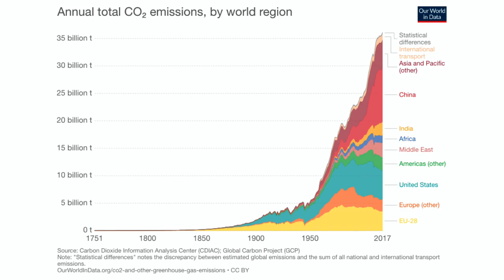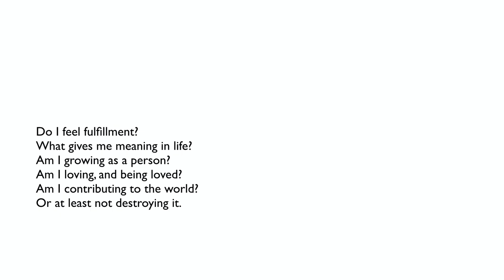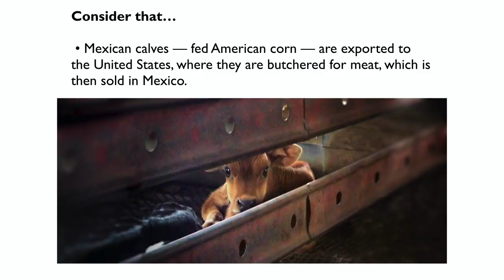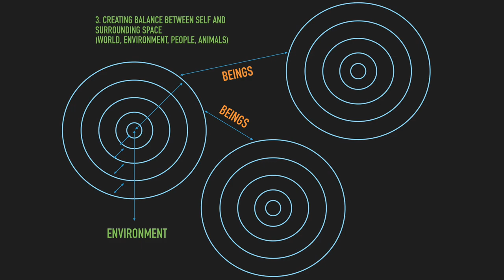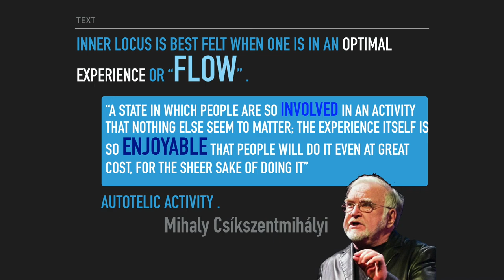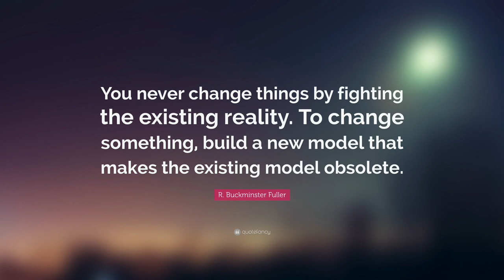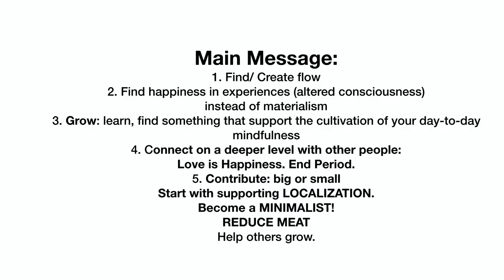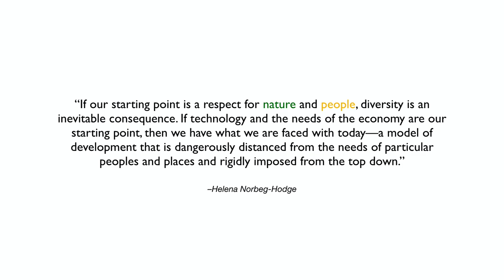Eco Flow Renaissance by Sherab Jin | エコフローって何ですか？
Sherab Jin speaking about his idea of an Eco Flow Renaissance during the Yonaoshi: Remake the World conference in Toyo University, Japan.

"We need to create an Eco-Flow Renaissance, where people are pursuing flow states through various art & science creatively, and at the same time, fostering a sustainable relationship with themselves and the environment"